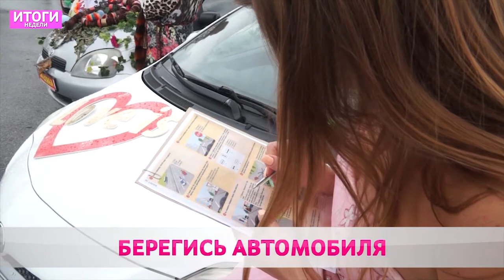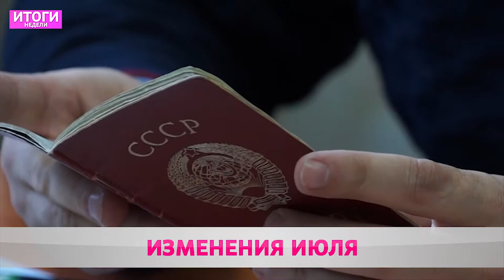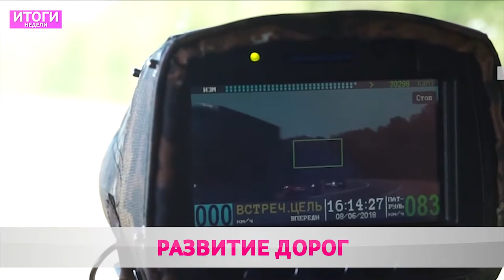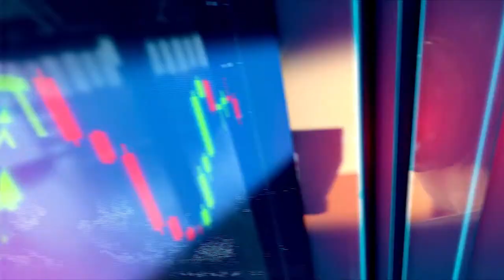Итоги Недели 05 07 2020